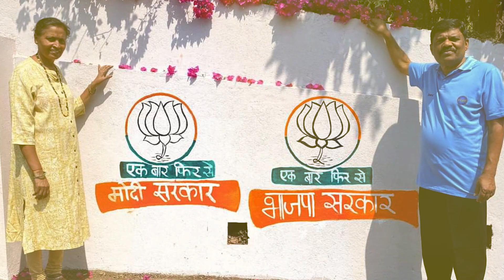एक बार फिरसे मोदी सरकार !